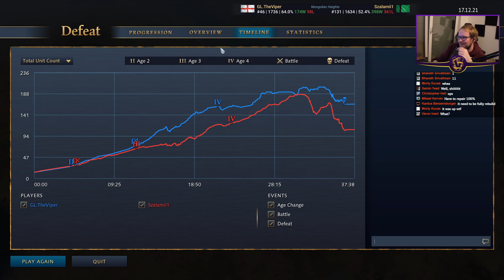Gotta be careful with them Landmarks!